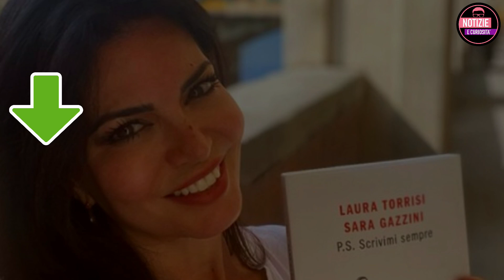Laura Torrisi, Una Grave malattia: "Solo chi ha provato un dolore del genere può capire”